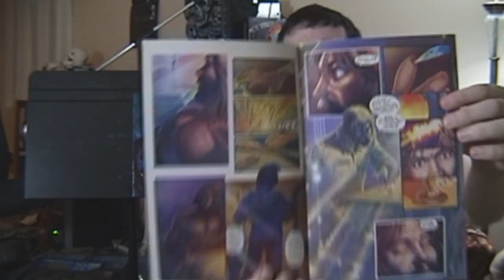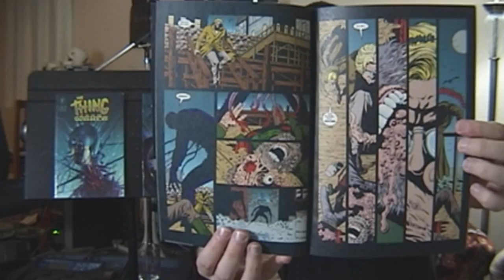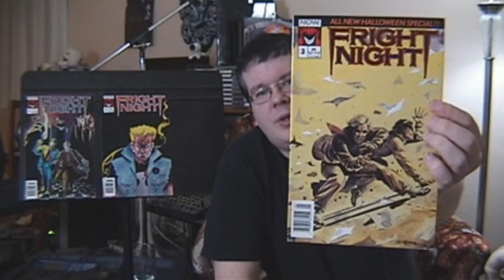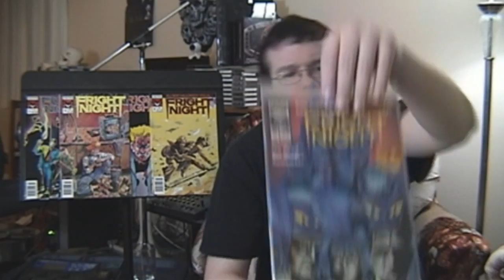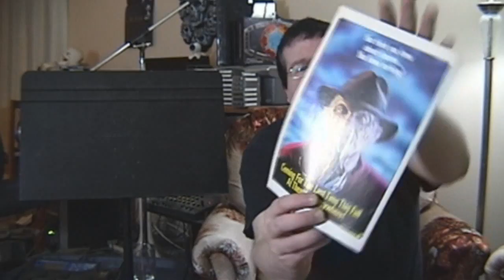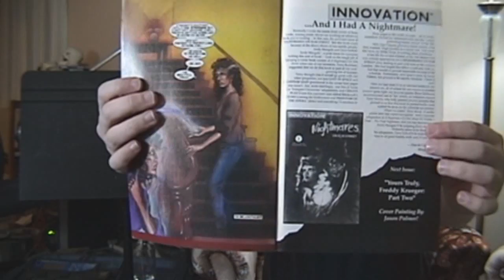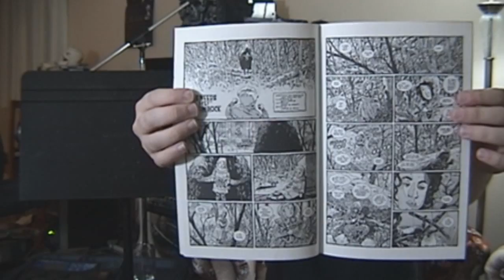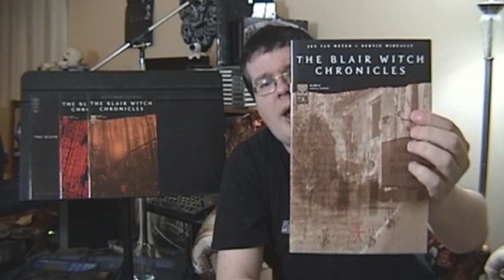Comics Based on Horror Movies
Join the Official World of Zaranyzerak discord server There's been plenty of horror comics over the years, but how about the ones based on horror movies?  Do they hold up to their motion picture counterparts?  Lets take a look at some of my faves...